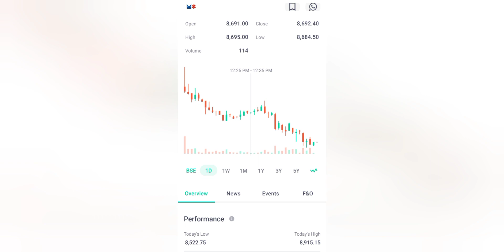Brokerages see up to 20% upside in Maruti Suzuki; should you invest?